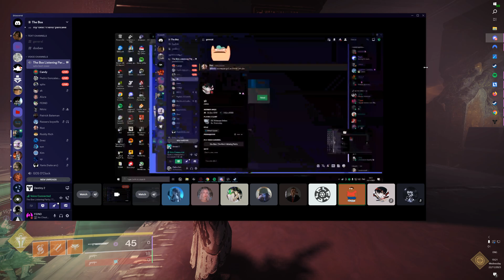don is banned lol